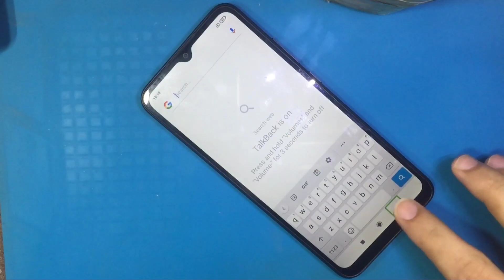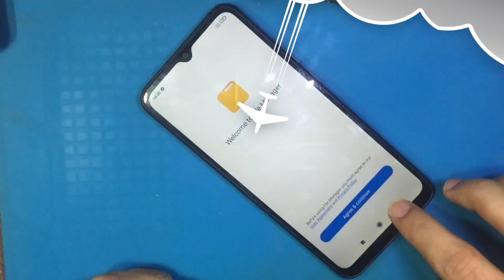Redmi 9c talkback off || how to off talkback in redmi 9c